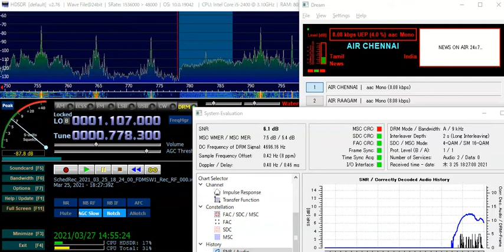783 kHz All India Radio DRM Chennai CH1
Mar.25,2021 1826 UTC